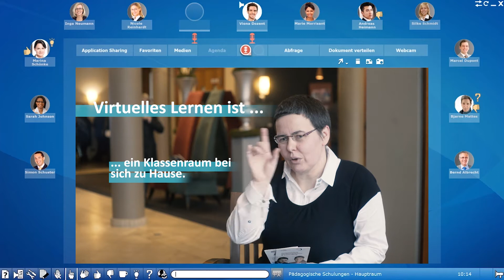Lernen im virtuellen Klassenraum - IBB Institut für Berufliche Bildung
Mit der Virtuellen Online Akademie Viona ist Virtuelles Lernen schon seit mehr als 10 Jahren möglich - überzeugen Sie sich selbst von unserem virtuellen Klassenzimmer und den zahlreichen Weiterbildungs- und Umschulungsangeboten!

Im Video berichten zwei ehemalige Teilnehmerinnen von ihren Erfahrungen und den Vorteilen der Viona, insbesondere für Familien. Denn virtuelles Lernen bedeutet nicht nur, sich Klassenzimmer und Experten nach Hause zu holen, sondern auch, flexibler und ortsunabhängig sein zu können! Dabei kommen weder die Gemeinschaft in den Lerngruppen noch das Persönliche zu kurz. Frau Richerts und Frau Berneckers Beispiele zeigen außerdem: Virtuelles Lernen ist auch noch effektiv und führt zum beruflichen Erfolg!

0:00 Einführung
0:14 Virtuelles Lernen ist ...
0:17 Kerstin Richert (Viona-Teilnehmerin am Standort Greifswald) erklärt, wie das virtuelle Klassenzimmer funktioniert
0:50 Alexandra Bernecker (Viona-Teilnehmerin am Standort Rostock) zu den Vorteilen des virtuellen Unterrichts

Kursinfos & telefonische Beratungstermine bundesweit: 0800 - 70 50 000

ANSPRECHPARTNER FÜR BILDUNGSPARTNER:
André Bliss, VIONA® Kooperations­-Management